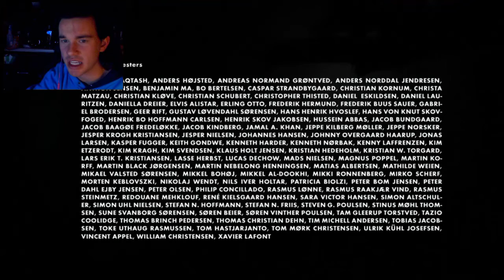LIMBO End! what does it Mean?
someone plz tell me what the ending means, im clueless and confused, i want to know!

Fallow Me on the Fallowing!

sub to Lucky Vibs channel for a chance to get an intro!